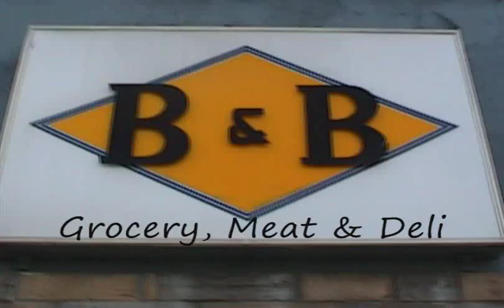Des Moines Deli Makes a Homemade Breaded Pork Tenderloin Sandwich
B&B Grocery, Meat & Deli is located in Des Moines, Iowa.  Our deli makes fresh homemade pork tenderloin sandwiches.